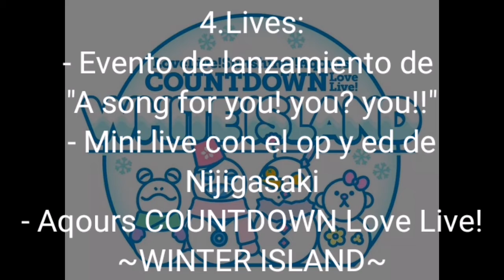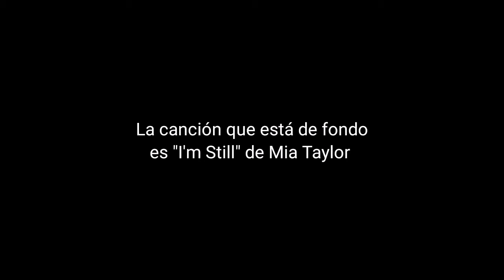Love Live News: Nuevo solo de Mia en el SIFAS, final del anime y otras cosas